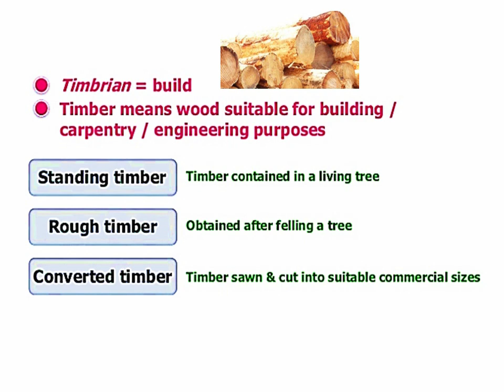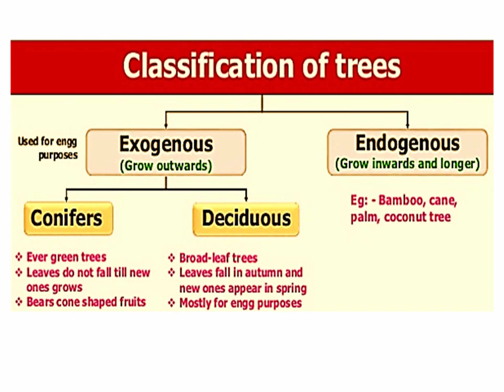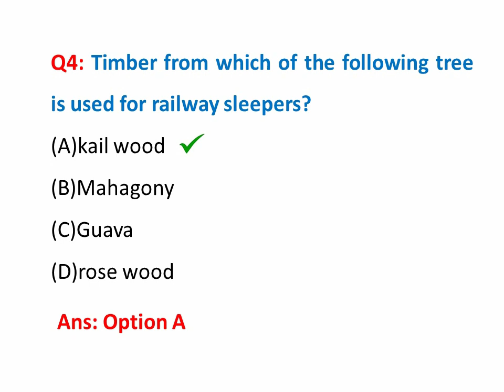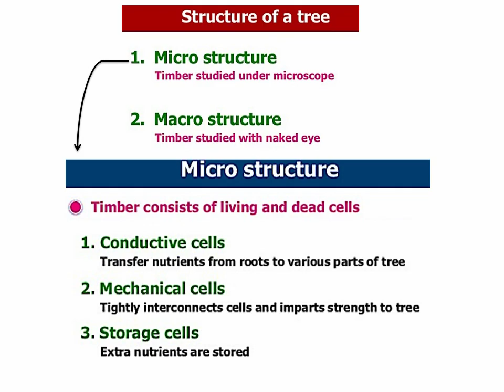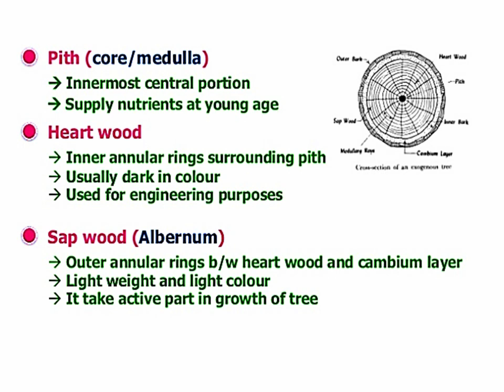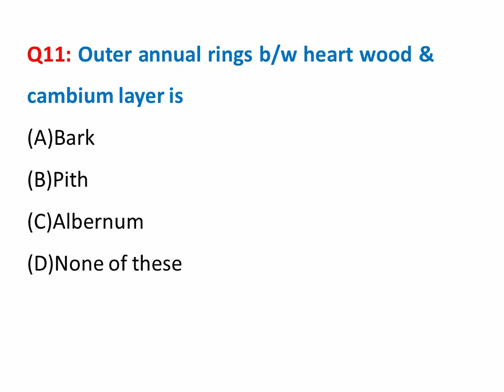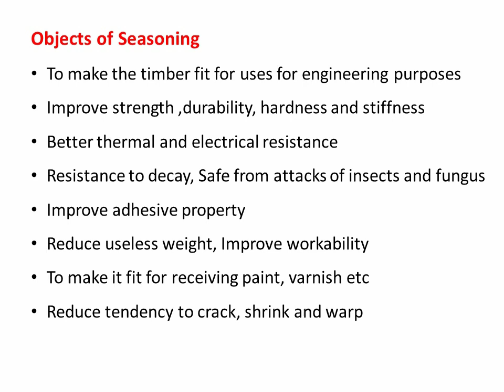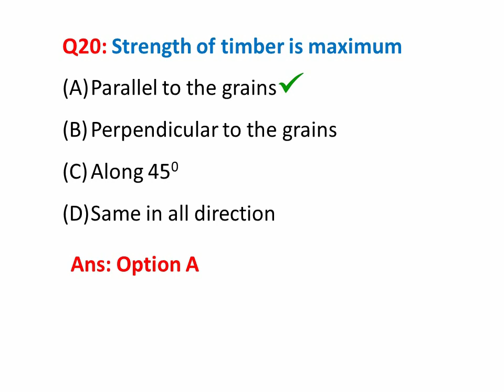OVERSEER & AE VIDEO 6_TIMBER part 1